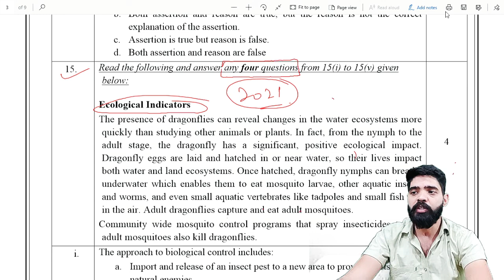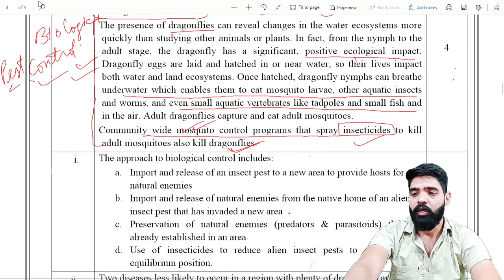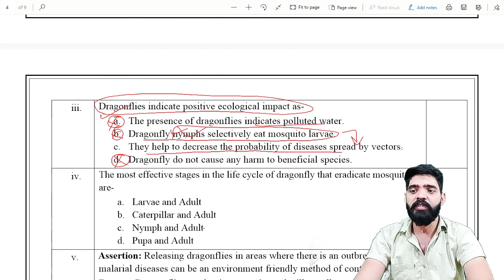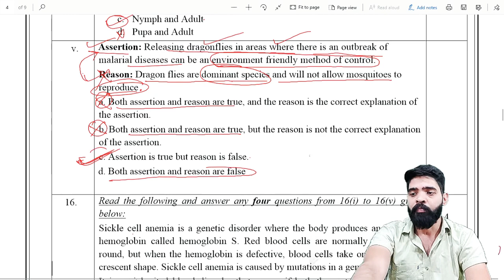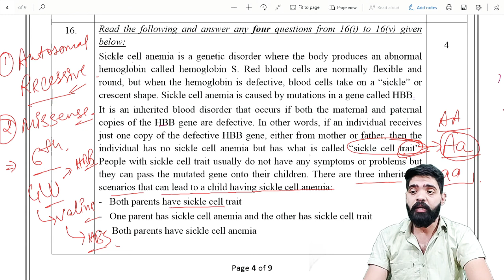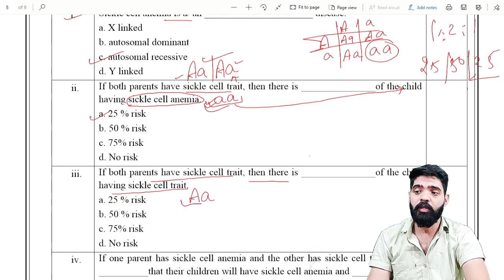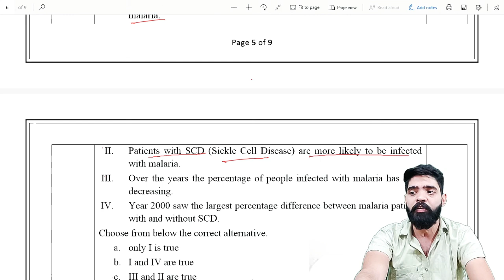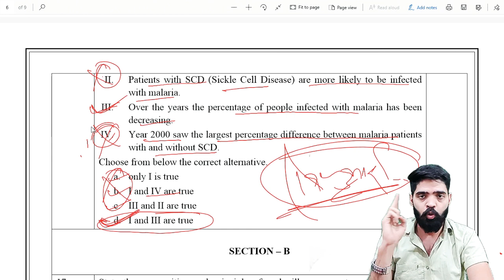Solutions of Assertion Reasoning, Part 3 |Solution of CBSE Sample paper Biology 2021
there are two questions which are value based question - 15 and question - 16.
two paragraphs for giving an outline of the topic are provided and a student according to his concepts must answer any four questions out of 5 questions given.
out of these five questions four are of multiple choice with one question as assertion - reasoning.
choice is to solve any four questions.
English video lecture karna discuss about both of these paragraphs and related questions.